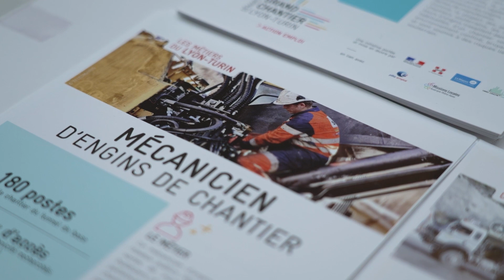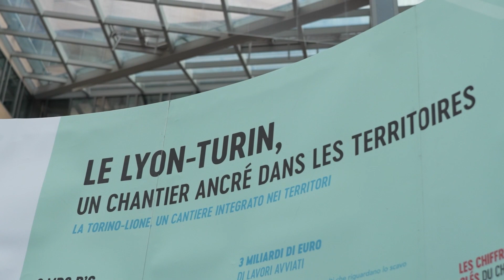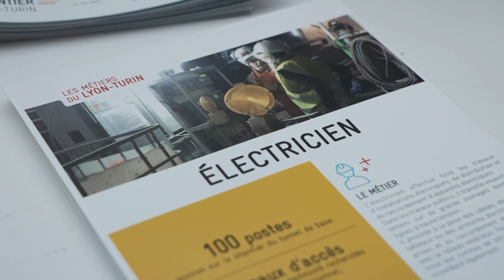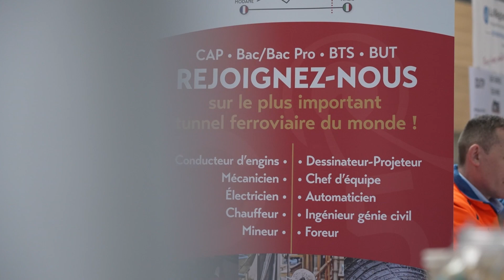Job dating Lyon-Turin, à la rencontre des participants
Mardi 14 mars, la Région Auvergne-Rhône-Alpes et Mon Emploi Lyon-Turin organisaient, à l’Hôtel de Région, un job dating dédié au Lyon-Turin. Retour en images sur cet événement qui a mobilisé 42 recruteurs et plus de 200 participants.